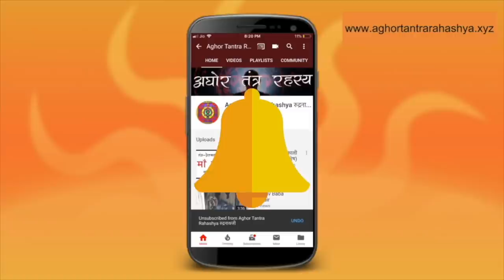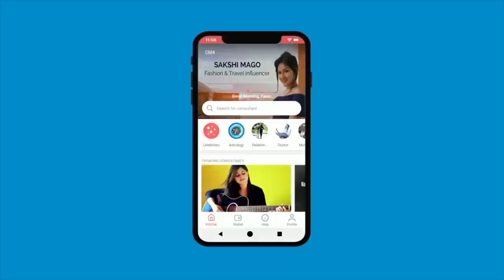१ दिन का प्रयोग से मिलेगी हर तंत्र और साधना में १००% सफलता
ऐसा बहुतों के साथ होता है की वो चाहे कितना भी जप तप कर ले उन्हें सफ़तला नहीं मिलता। ऐसा साधकों में कमी होती है शक्ति संतुलन की जिसे एक प्रयोग से ठीक किया जा सकता है।
Alakh Aadesh!